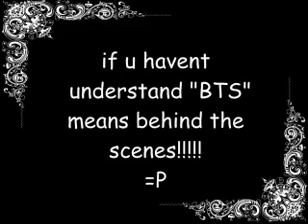Bones 4x16 The Bones That Foam Promotional and BTS Photos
THE MURDER OF A CAR SALESMAN WITH MYSTERIOUSLY FOAMING BONES HAS THE TEAM BAFFLED ON BONES THURSDAY, MARCH 12, ON FOX

A bungee-jumping couple plunges off a bridge on their wedding day only to come face-to-face with a corpse lying at the bottom of a gorge. With the horrified couples wedding day ruined, Booth and Brennan hike down the rocky creek bed to examine the corpse and determine that the victim was already dead before he was thrown off of the bridge, thus ruling out suicide. Back at the lab, they notice an unknown substance oozing from the body, throwing the lab into an immediate lockdown. As the victims bones continue to foam, the team realizes they have only 24 hours to determine the cause of death before the bones disintegrate completely. Meanwhile, Booth and Brennan identify the victim as a car salesman whose wheeling and dealing may have brought him many an unsatisfied customer in The Bones That Foam episode of BONES airing Thursday, March 12 (8:00-9:00 PM ET/PT) on FOX.